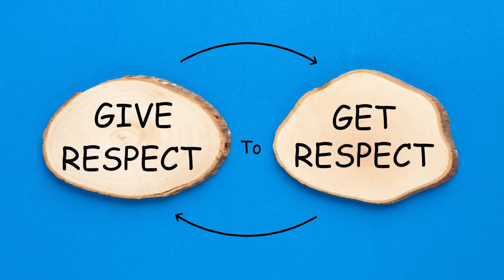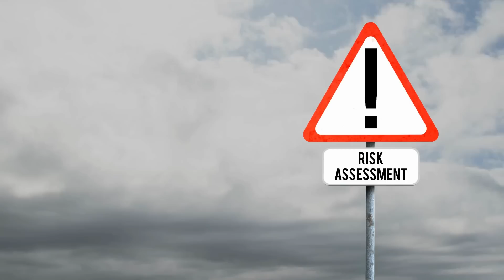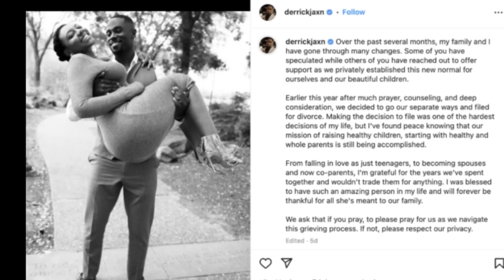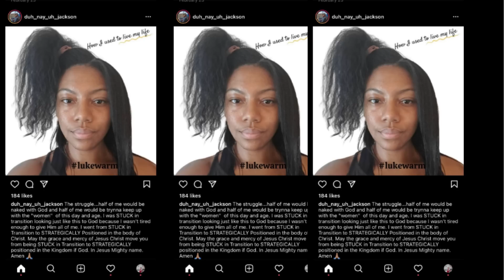DerrickJaxn Throws Out the “D” Word After Caught Cheating…Again!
As more disturbing allegations begin to surface in the cheating scandal of the DerrickJaxn the public becomes concerned for his wife's mental and emotional well-being.

I hone in on the behavioral and psychological traits from a black perspective.